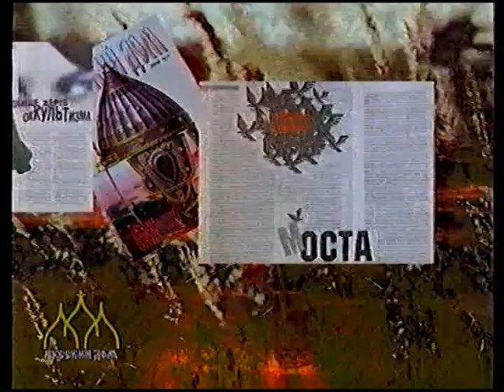Губернские известия (Московия, 6.07.2000) Фрагмент.